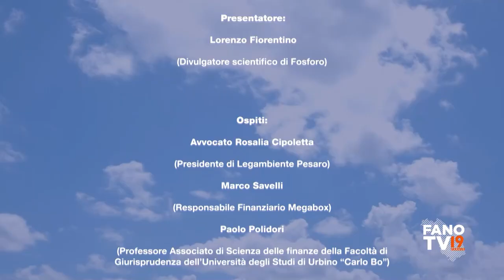ECO+ECO - Risorse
ECO+ECO: l’industria del futuro tra transizione ECOlogica ed ECOnomia circolare.

La trasmissione mette al centro economia circolare, sostenibilità dei processi produttivi e transizione ecologica ed energetica, con l'obiettivo di sensibilizzare e promuovere una cultura green e virtuosa sul territorio.

ECO+ECO è un progetto di UNIURB e Confindustria, con la partecipazione di Legambiente, ideato per affrontare e dibattere sulle sfide legate alla transizione ecologica ed energetica.
Un coinvolgimento mirato a raccontare, partendo da alcune best practice, alcuni dei modelli organizzativi e produttivi sostenibili che permetteranno, anche grazie all'uso di impianti, la transizione ecologica che l'Unione Europea ci richiede.

Il tema di questa seconda puntata è l'economia circolare: cosa accade ai rifiuti che differenziamo? Come possiamo intervenire sulle risorse del nostro pianeta che si fanno sempre più scarse?